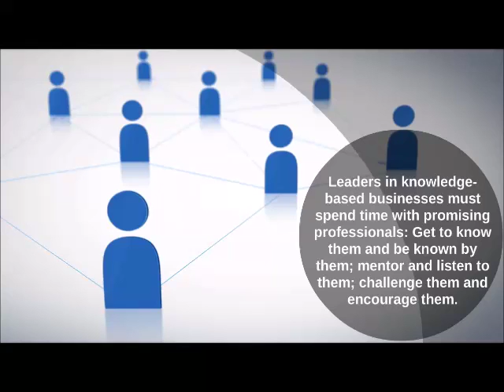Listen to them